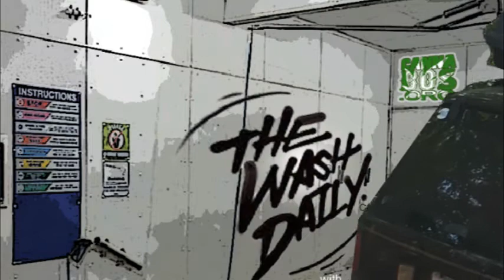THE WASH DAILY with Joey SLLiks CANNABIS NEWS REPORT Every body loves Parody, especially the Lawyers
in todays report

Biden AG is not prioritizing any weed..just so you know

in the future Justice was not only blind but shockingly stupid

Every body loves Parody-HC ...especially Trademark Lawyers

Biden AG Stresses That Marijuana Use In Legal States Is Not A Justice Department Priority

During a House Appropriations subcommittee meeting, Rep. Mike Garcia (R-CA) asked the official about what steps his agency could take to stop transnational organizations from illicitly cultivating cannabis and stealing natural resources for their grow operations.

Garland said that he’s “not precisely familiar with the specifics” of that issue, but it is “certainly within our jurisdiction and within our scope of concern” to go after marijuana growing operations that violate state law. But while curtailing large-scale illicit traffickers is something the department will pursue, the attorney general said people using cannabis in legal states is not a worthwhile endeavor.

“The department’s view on marijuana use is that enforcement against use is not a good use of our resources,” Garland said. “And I understand that’s not what you’re talking about. You’re talking about growing and manufacturing at a large scale.”

Mars Wrigley said that the infused products sold by the defendants in the case have a nearly identical resemblance to its trademarked products. Defendants include the California-based owners of the websites 2020ediblez.com, ie420supply.com, and oc420collection.com, reported Bloomberg, noting that emails and phone calls requesting comment from the defendants went unanswered.

In a complaint filed in the U.S. District Court for the Northern District of Illinois, Mars Wrigley named Terphogz and five Illinois-based companies that purchase, market, and sell cannabis-infused Zkittlez in the state.

“Mars Wrigley filed an additional lawsuit in the U.S. against a company selling a marijuana strain and related products under the name Zkittlez, bearing an extreme likeness to a Mars Wrigley brand,” the company said. “Mars Wrigley’s legal actions in the U.S. and Canada are a testament to its commitment to stop the distribution of these harmful THC products.”

Cops’ clueless policy on CBD draws rebuke from German association

“Such messages stir up unnecessary uncertainty,” said Jürgen Neumeyer, BvCW managing director. “It is obvious that we finally need a decent legal regulation.”

BvCW said the police statement ignores a ruling in March by Germany’s Federal Court of Justice (BGH) which found the sale of hemp flowers and leaves to end customers is not prohibited in principle. That ruling came as the court annulled charges against a group of Braunschweig hemp tea sellers. Stakeholders saw the decision as paving the way for the sale of food products based on hemp flowers and leaves on the German market.

The police are also apparently unaware of the fact that the European Commission cleared CBD from drug status, designated it as a food, and re-asserted EU free-trade guarantees late last year. Finally, the European Court of Justice ruled last December that CBD should not be considered a narcotic under the meaning of the 1961 UN Single Convention on narcotics.

“The THC levels in CBD hemp flowers are usually so low that intoxication is impossible even when consuming an entire sales unit,” said Stefan Meyer, BvCW President and coordinator of the Association’s CBD department.